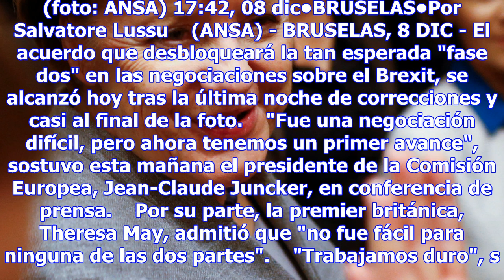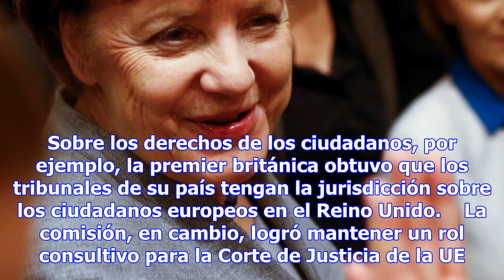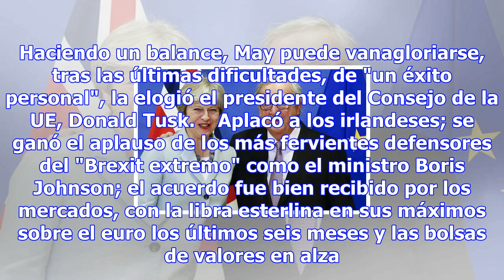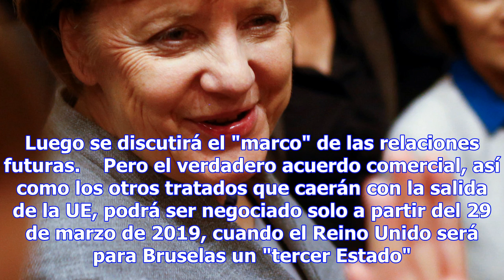El divorcio tiene acuerdo y sonrisas - europa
La premier británica, Theresa May, el el presidente de la Comisión Europea, Jean-Claude Juncker, en ...